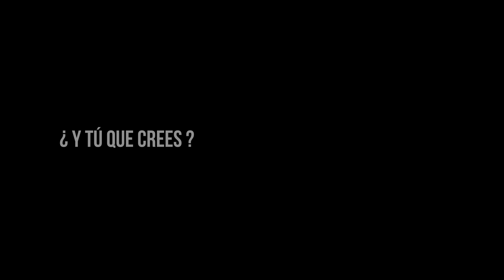OVNIS. EXTRAÑAS LUCES SOBRE EL ESTRECHO DE MAGALLANES (05 Marzo 2021)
Unas extrañas y potentes luces fueron filmadas sobre el famoso Estrecho de Magallanes en una zona de constantes avistamientos de objetos voladores no identificados. Pudieron ser solo bengalas, pero su tamaño y comportamiento generaron dudas.